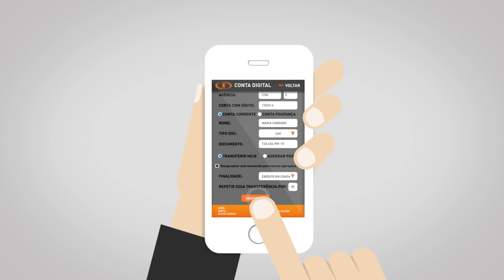Saiba como realizar uma TED da sua Conta Digital Intermedium YouTube 720p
TENHO AUTORIZAÇAO DO INTERMEDIUM, E SOU CLIENTE DO BANCO E ECELENTE. E BEM SIMPLIS TODAS AS OPERAÇOES.